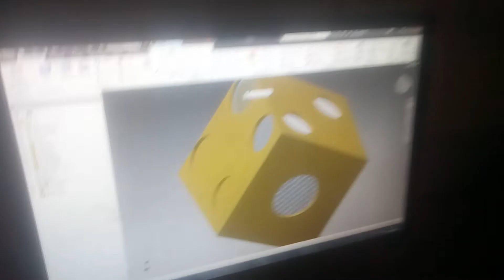Inventor dice progress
Section 1.7 progress on Autodesk inventor